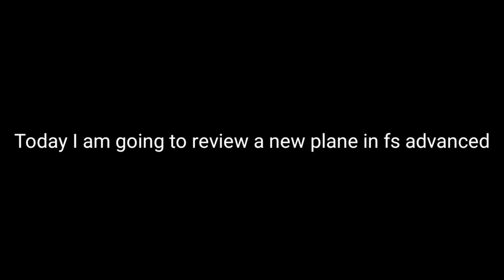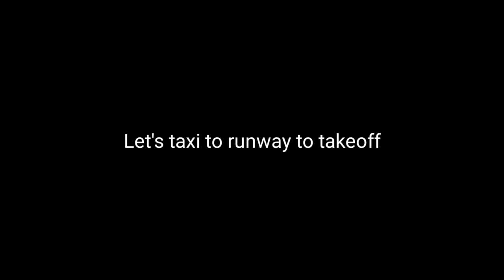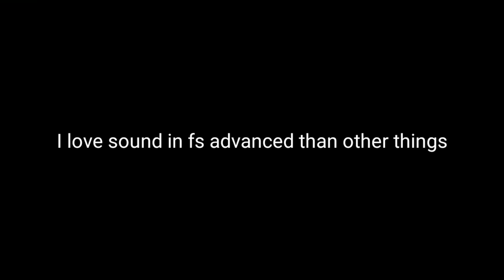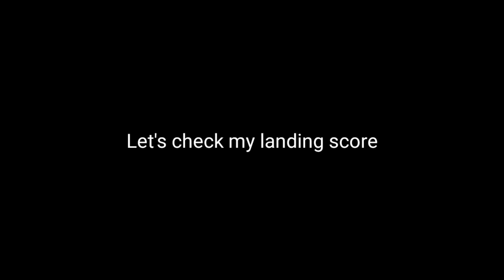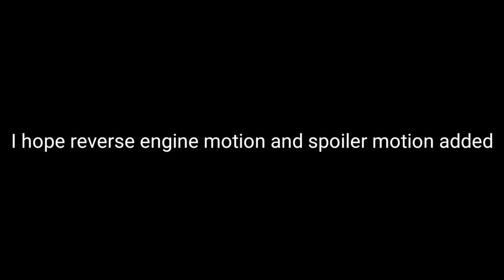FS Advanced - The New Airplane 777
Today's Advanced Video: FS Advanced - The New Airplane 777

Swiss001 Flight Sim Setup:
*Yoke & Throttle
*Rudder Panels

(My store blew up XD)

PC:
15" MacBookPro Touchbar (highest specs)
Processor: 3,1 GHz Intel Core i7
Ram: 16 GB 2133 MHz LPDDR3
GPU: Intel HD Graphics 630 1536 MB + Radeon Pro 560
SSD: 1tb

©Korea001 2020